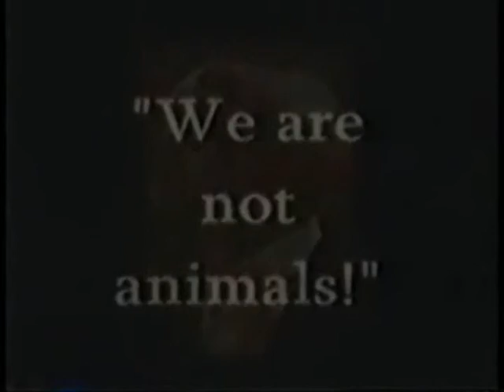Metal 4 Breakfast The Remasters Number 2 : 2012.wmv